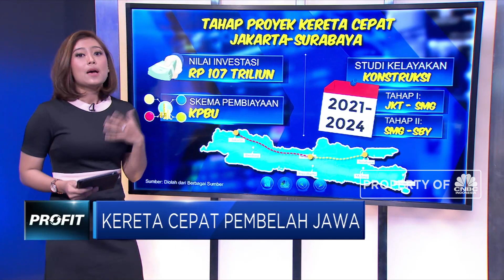Kereta Cepat Jakarta - Surabaya Pembelah Jawa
Jakarta, CNBC Indonesia - Proyek kereta 'semi' cepat Jakarta-Surabaya merupakan salah satu proyek strategis nasional. Proyek kereta cepat ini sebenarnya sudah digagas sejak era Kepresidenan Susilo Bambang Yudhoyono dan mulai direalisasikan pada masa Presiden Joko Widodo. Lalu sudah sejauh mana tahap proyek ini?

Simak pemaparan Andi Shalini mengenai perkembangan kereta cepat dalam program Profit di CNBC Indonesia (Senin, 05/08/2019).